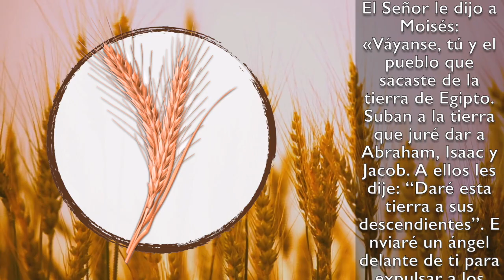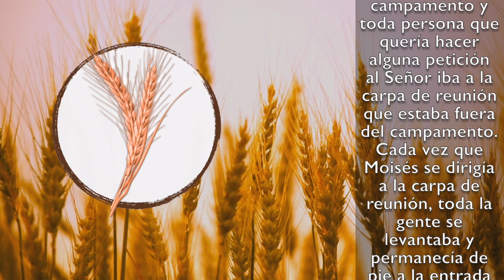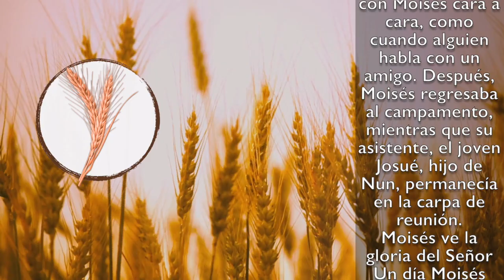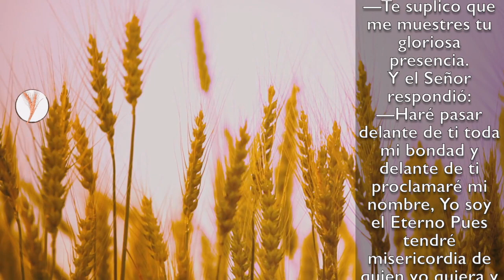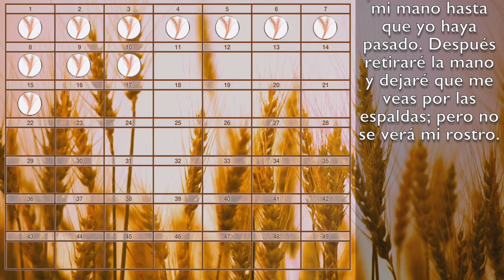Cuenta del OMER 15 - Éxodo 33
CUENTA DEL OMER DÍA 15 - ÉXODO 33

Imagínate tener el privilegio de escuchar la voz de Dios, ahora imagínate ver su espalda, en este episodio Moisés ruega por no perder el respaldo y seguimiento del Señor después de haber vivido el becerro de oro. El Señor acepta continuar con ellos y Moisés pide una prueba: verle.

Bendito seas Tú Señor, Dios nuestro, Rey del universo, Quien nos has santificado con tus mandamientos, y nos ordenó en relación a la cuenta del Omer. Estamos en el día 15 de la cuenta del Omer, faltan 35 días para Shavuot